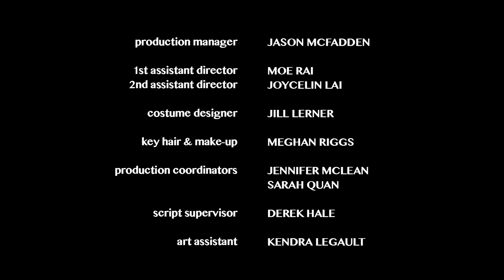PHILIP | Jesse Lavercombe (2015)